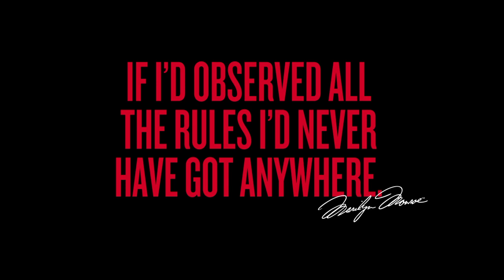Sexy Hair Modern Day Marilyn